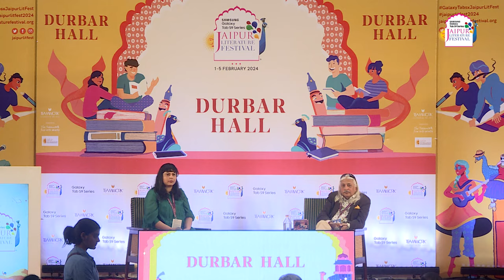Fire on the Ganges | Radhika Iyengar in conversation with Sanjoy K. Roy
| Samsung Galaxy Tab S9 Series Jaipur Literature Festival 2024

Fire on the Ganges: Life Among the Dead in Banaras chronicles the lives of the Dom community in Banaras and their traditional profession with the funeral rites in the burning ghats. Radhika Iyengar is a journalist who has been reporting on the community for the past eight years. She also writes on arts, culture, history, and gender. In conversation with Sanjoy K. Roy, she speaks about researching and writing her book, and the very different realities she discovered in the process.

Radhika Iyengar, author of Fire on the Ganges: Life Among the Dead in Banaras, published by HarperCollins India is a graduate of Columbia University Graduate School of Journalism, New York. Iyengar won the Red Ink award for Excellence in Indian Journalism, and has been a recipient of the Charles Wallace India Trust Fellowship and the Sanskriti Prabha Dutt Fellowship.

Sanjoy K. Roy, an entrepreneur of the arts, is Managing Director of Teamwork Arts, which produces over 33 festivals in 42 cities and 17 countries, including the world’s largest literary gathering — the Jaipur Literature Festival and international editions of JLF. He is a founder-trustee of Salaam Baalak Trust, working to provide support services for street and working children in the inner city of Delhi where over 1,30,000 children have benefited from education, training and residential services. Roy is the Co-chair of the Art and Culture Committee of the Federation of Indian Chambers of Commerce and Industry and former President of Event and Entertainment Management Association. He lectures at and works in collaboration with leading universities across the world and has been conferred the honorary degree of Doctor of the University honoris causa by University of York, UK, in recognition of his outstanding contributions to the arts and society.